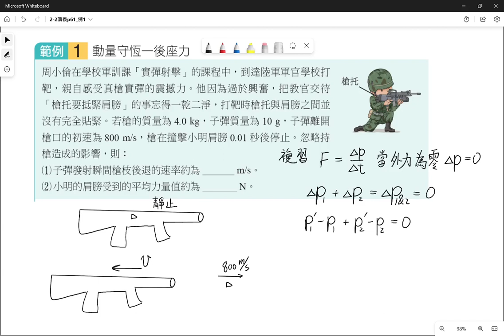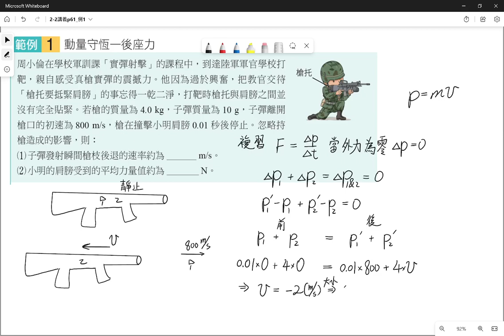2-2講義p61 例1